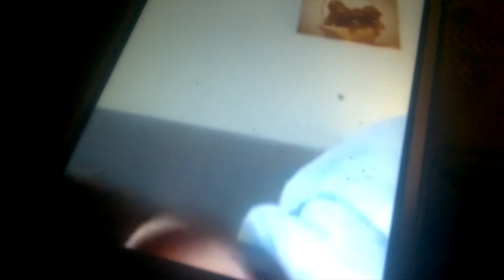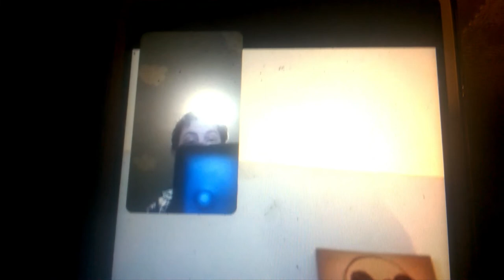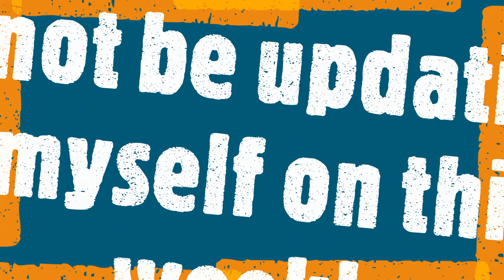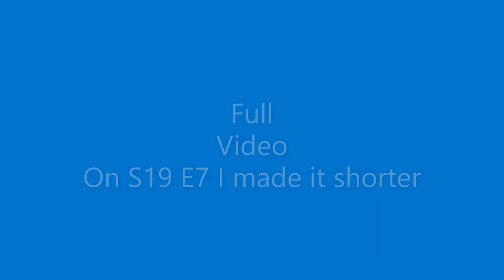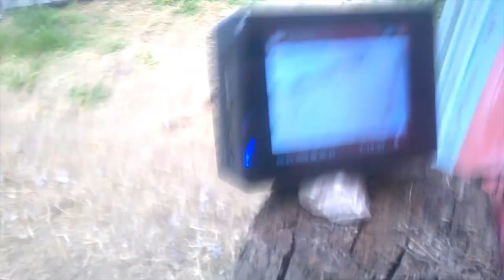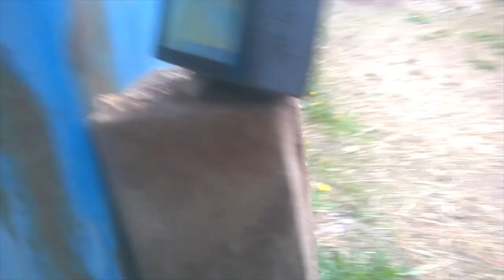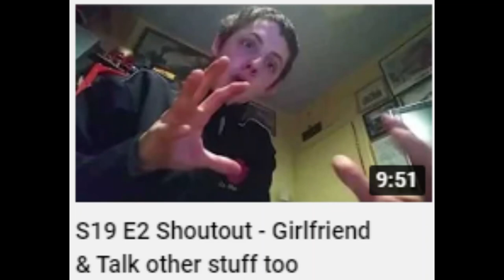Mark Stone Limited Weekly Episodes 19